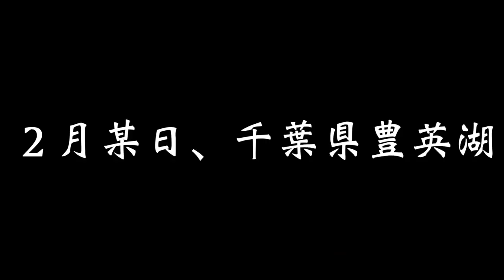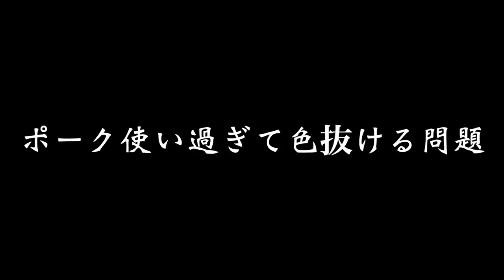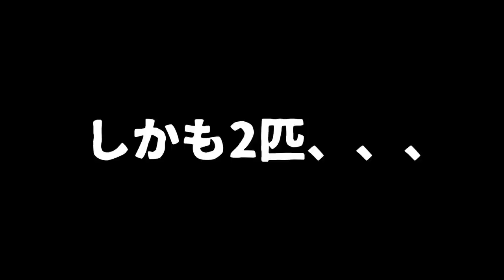【バス釣り】川村光大郎プロ絶賛！ロデオクラフト巨大バス専用 松本幸雄プロ開発中のポークが凄過ぎる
川村光大郎プロ絶賛！ロデオクラフト巨大バス攻略専用 松本幸雄プロ開発中のポークが凄過ぎるって事で真冬のデカバスを釣り方法を教えて頂く為、千葉県の豊英ダムに行って来ました〜
当日はボトムアップの川村光大郎さんも湖上に出ており釣りの途中、開発中のルアー談議で盛り上がるお二人を撮影する事に成功しちゃいましたよ〜
気になるルアーはロデオクラフトで開発の進む秘密のポークルアー！
先日も三島湖で松本幸雄プロが2500gオーバーの50アップをこのプロトルアーで捕獲されており、巨大で独特な水押しが滅茶苦茶釣れそうなんです、、、
ポークルアーの名手二人から次々と出る、釣る為のコツはヒントが満載過ぎて鼻血が出そうでした

2020はジーニアスプロジェクトのグラビアス、ゴライアス！シマノ ではカルカッタコンクエストDCやメタニウムなど中心に釣りを進めましたが2021はダイワのベイトリールも買ってみるかな！？なんて楽しんでおります。

55アップしか釣れない！デプス「コードネームバス」に巨大バスが襲い掛かる衝撃映像